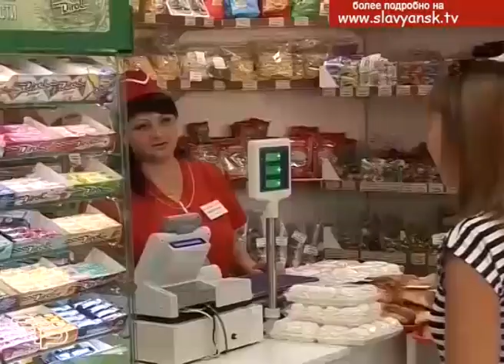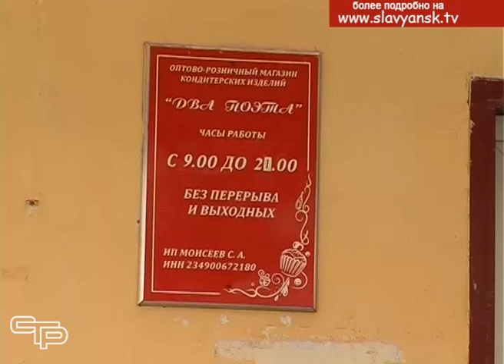Торговле быть, развиваться и процветать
Известный американский ученый и политик Бенжамин Франклин однажды сказал:« Торговля не разорила еще ни одного народа.»  К этому высказыванию нечего добавить, разве только то, что  развитие и процветание торговых отношений – это залог экономического и социального благополучия  общества. В Славянском районе такое социальное благополучие создают предприятия малого и среднего бизнеса. В конце июля представители торговли отмечают свой профессиональный праздник. В их честь в районной администрации был проведен торжественный прием.